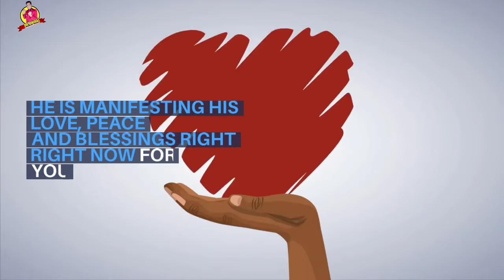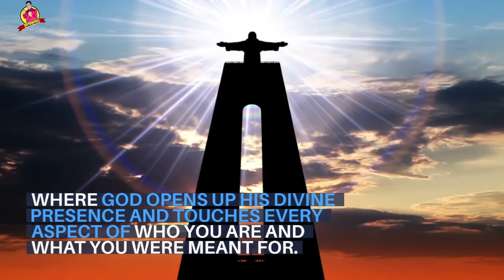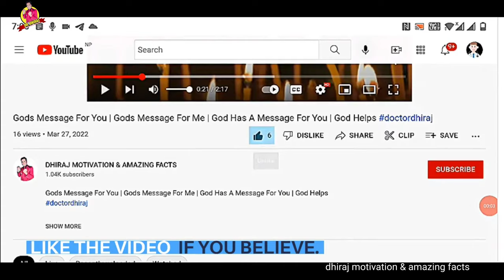God Says 👉"THIS MESSAGE HAS BEEN TRYING TO REACH YOU" | God Message For You Today | God Helps#DHIRAJ